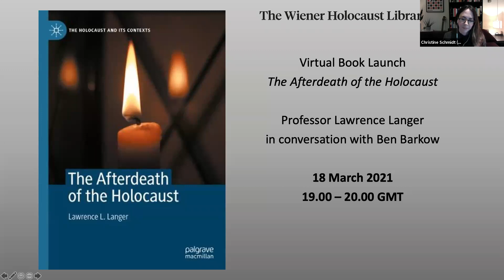Virtual Book Launch: The Afterdeath of the Holocaust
The Wiener Holocaust Library was delighted to launch Professor Lawrence Langer’s most recent book, 'The Afterdeath of the Holocaust' with the Library's previous director, Ben Barkow

This book consists of ten essays that examine the ways in which language has been used to evoke what Langer calls the ‘deathscape’ and the ‘hopescape’ of the Holocaust. The chapters in this collection probe the diverse impacts that site visits, memoirs, survivor testimonies, psychological studies, literature and art have on our response to the atrocities committed by the Germans during the Second World War. Langer also considers the misunderstandings caused by erroneous, embellished and sentimental accounts of the catastrophe, and explores some reasons why they continue to enter public and printed discourse with such ease.